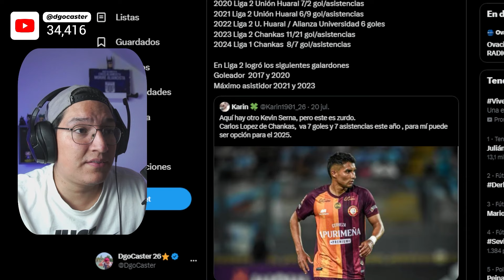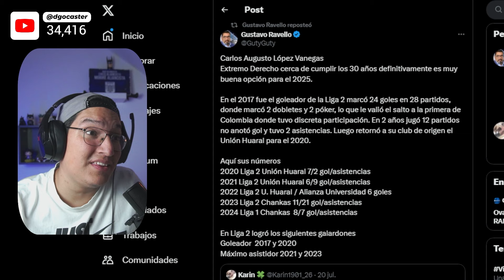Análisis COMPLETO de Carlos Lopez | Refuerzo de ALIANZA LIMA 2025